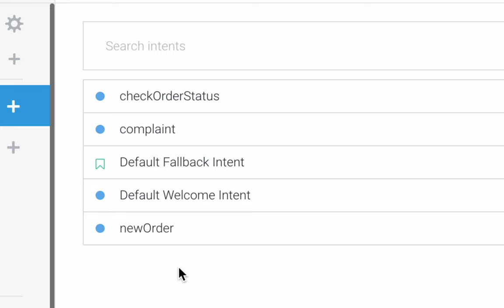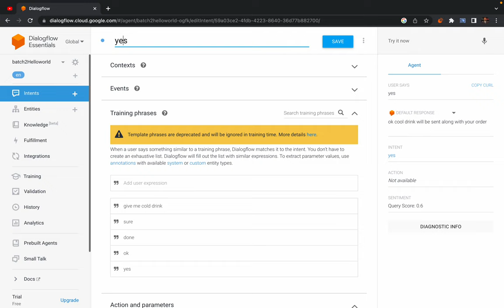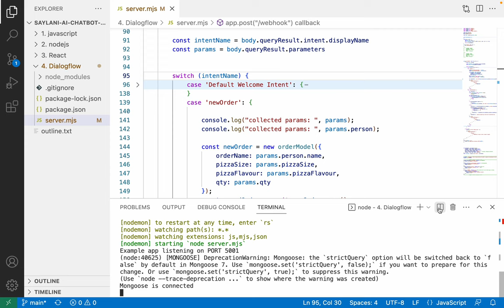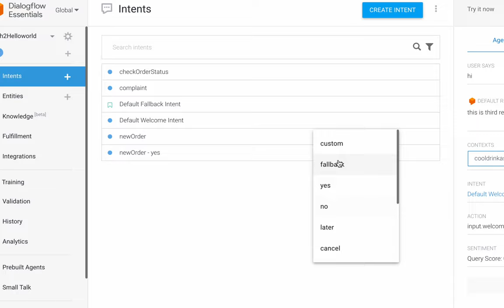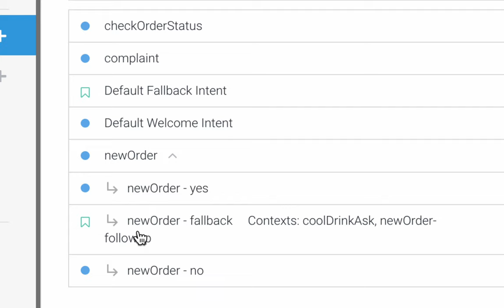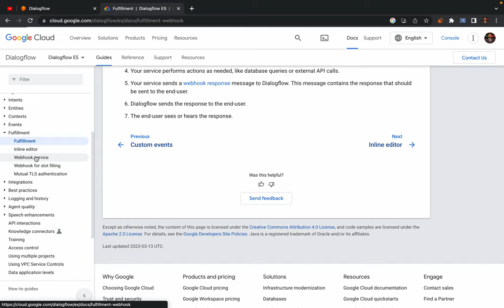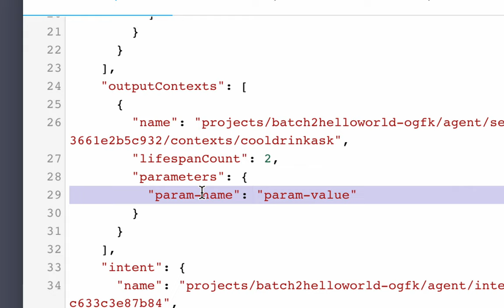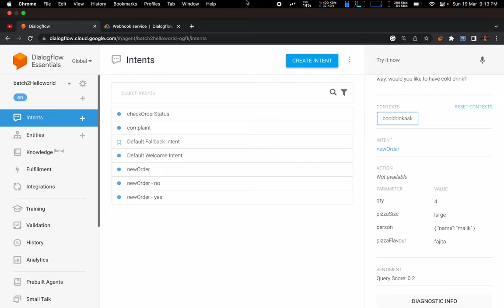Dialogflow context explained - input and output context - dialogflow scenes